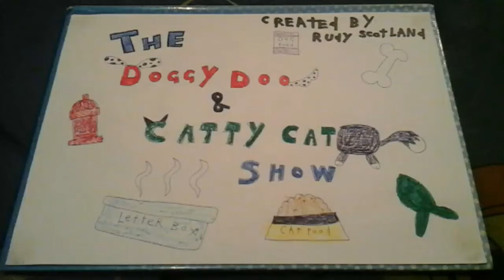The doggy doo and catty cat show season three episode eight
doggy doo and catty cat are in outer space join the adventures they get in to.